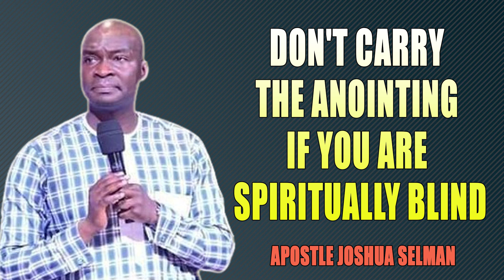DON'T CARRY THE ANOINTING IF YOU ARE SPIRITUALLY BLIND - APOSTLE JOSHUA SELMAN